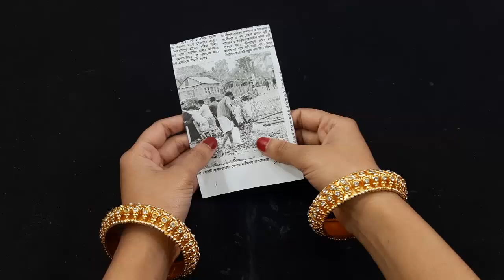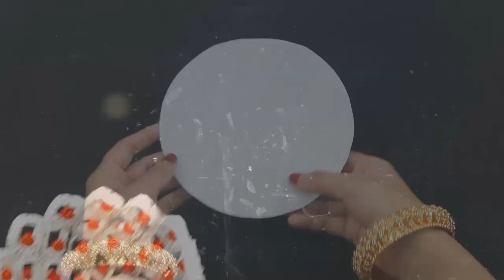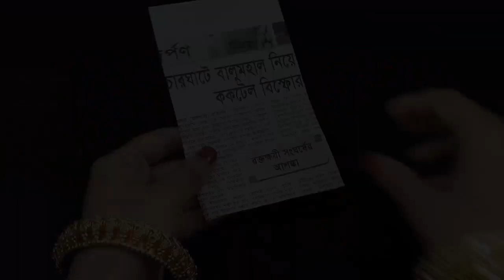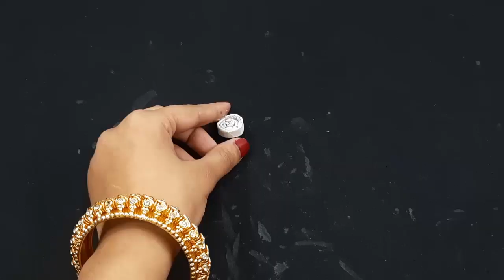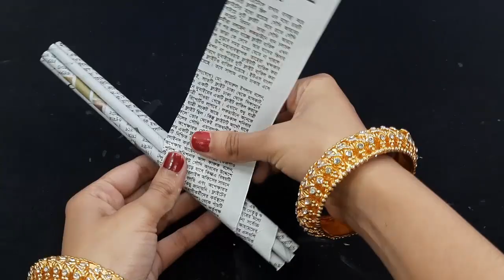2 BEAUTIFUL HANDMADE CRAFTING OUT OF OLD NEWS PAPER | DECORATION IDEAS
2 BEAUTIFUL HANDMADE CRAFTING OUT OF OLD NEWS PAPER | DECORATION IDEAS

Hope you loved this craft and will try to make it. If you have any feedback or suggestions
please drop a comment to let us know. Thanks and happy crafting!